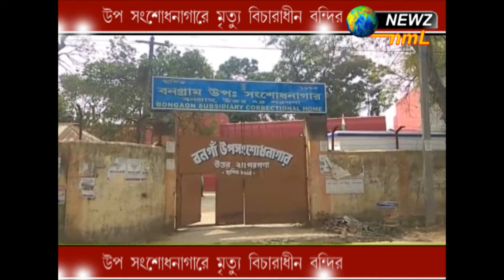উপ সংশোধনাগারে মৃত্যু বিচারাধীন বন্ধির